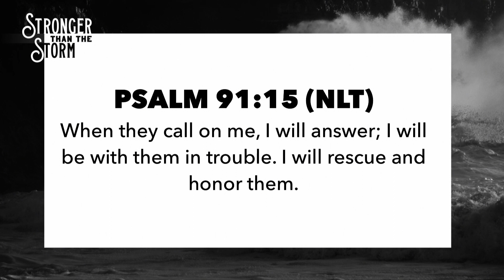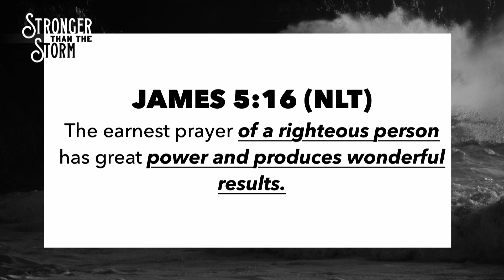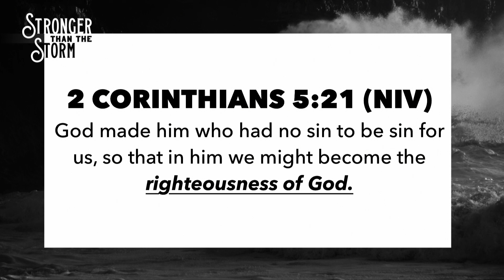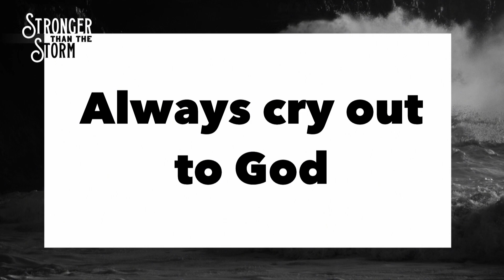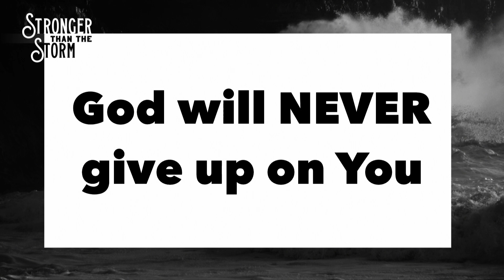Stronger Than The Storm | Pastor Cindy Thomas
We all go through storms in our lives. Some storms are just life happening to us, while others are the mistakes we make along the way. However, God’s Grace is greater than any storm.

It may be difficult to turn to God when the storm seems impossible to overcome. But, we must believe that God will keep his promise to be with us always.

This week, we’ll talk about Jonah’s life, God’s Grace and the confidence we can have knowing that God will bring us through every storm we face!